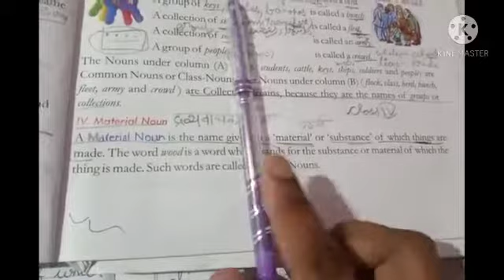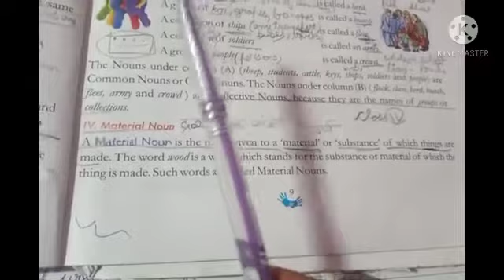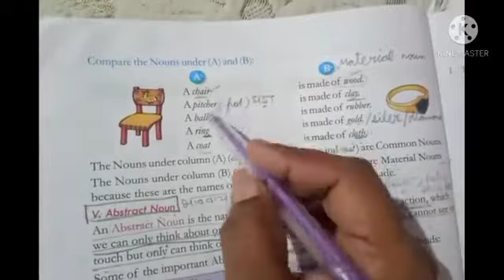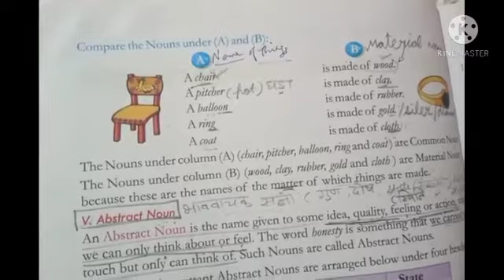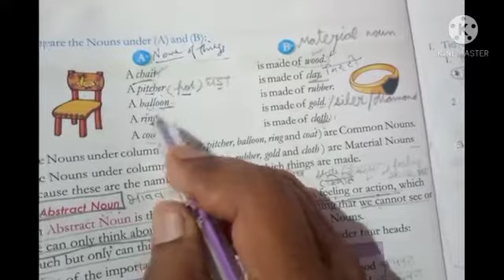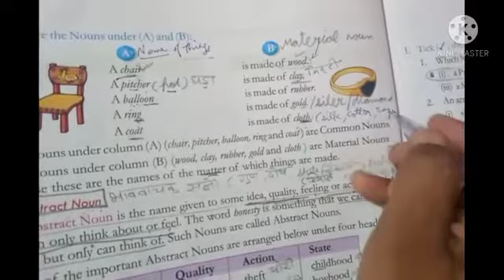NOUNS(Material Noun)-4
Video from Manju Yadav